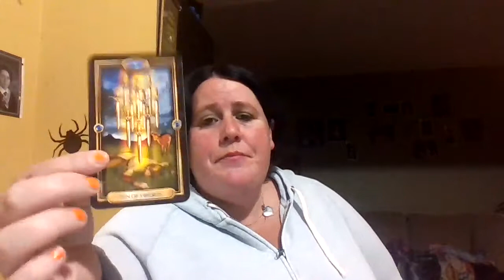oct 10 its hurts now but i promise you this pain will turn into happiness believe just believe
Hey ….everyone hows it going thanks for checking truly divine channel  this is your daily  reading for oct 10 great message intended for someone . Personal readings unavailable at this time but